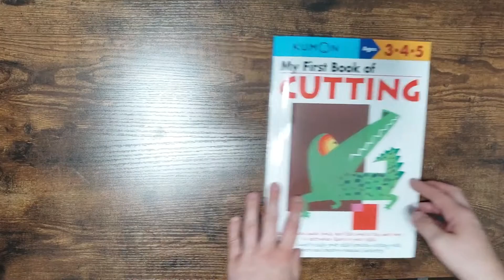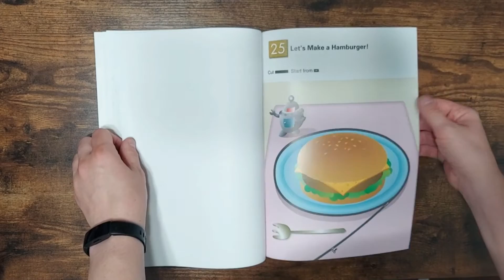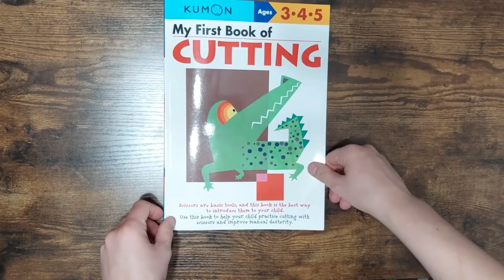Kumon My First Book of Cutting Flip Through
This is a wonderful book for beginning cutting skills. It has nice thick pages and all of my kids have enjoyed it during homeschool.

Kumon My First Book of Cutting

Here are some of my favorite resources!

Talk Box Mom-Click on the link for a free starter pack!